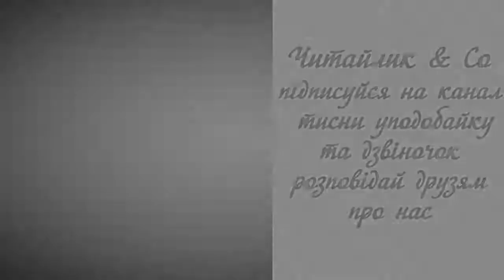Міфи - Віра Науменко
Пропоную для вашої уваги це відео із прозовим твором українського автора Віри Науменко "Міфи". Бажаю приємного перегляду та задоволення від прослуховування.
Предлагаю вашему вниманию это видео с  прозаическим произведением украинского автора Веры Науменко "Мифы".